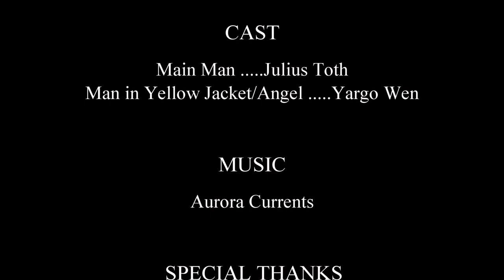"THE UNKNOWING" Chilling Encounter: "Frozen Revelation: Unseen Angels in the Cemetery"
This short film was shot in North York(Toronto) Ontario Canada with a good friend.  It was -22C that day but we endured the frigid weather and with just the two of us in this crew, we shot our project.
Soon after I had to return to Japan.

The story is about a man who is down on his luck and seeks comfort by visiting his parents grave.  However he is in a surprise of his live!  Watch and find out!

"Chilling Encounter: Lost Souls in Winter's Embrace | A Twilight Zone Tale of Angels Among Us"